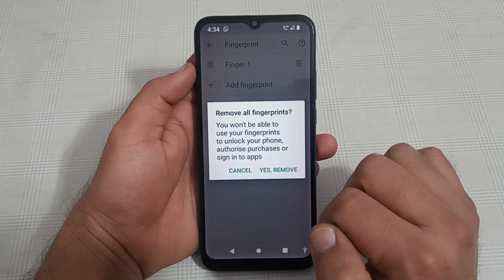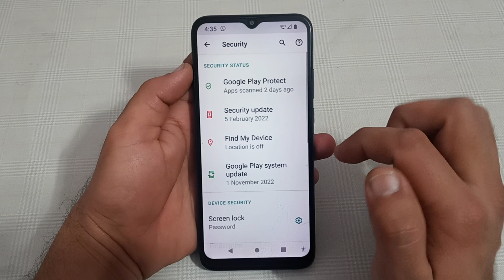fingerprint lock setting Lava Z2 Max, Lava Z2 Max mein fingerprint lock disable kaise karen